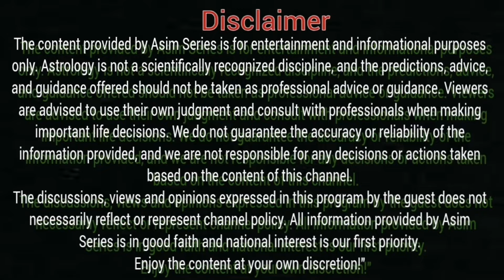Big Prediction | Imran Khan Becoming More Powerful | Sitaron Ki Chaal |Astrologer Muhammad Osama Ali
Big Prediction | Imran Khan Becoming More Powerful | Sitaron Ki Chaal |Astrologer Muhammad Osama Ali | Asim Series